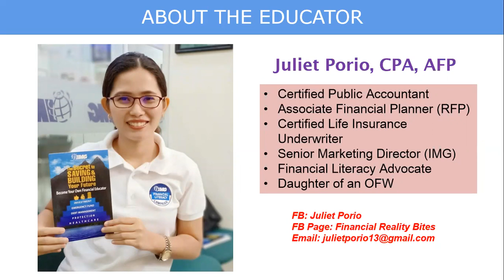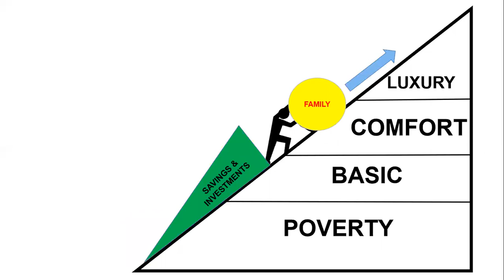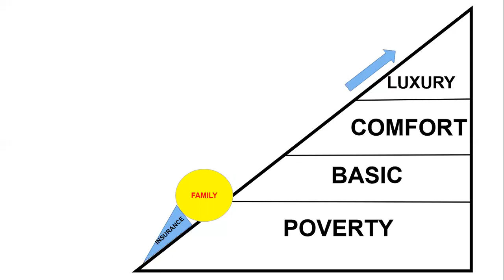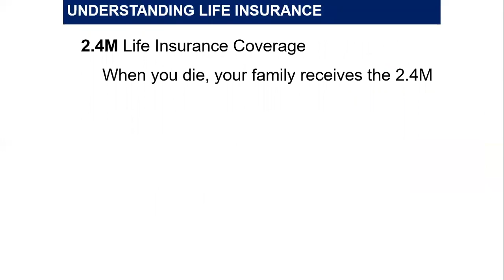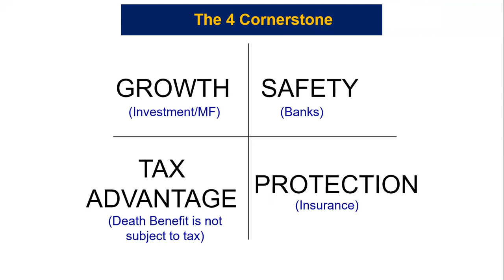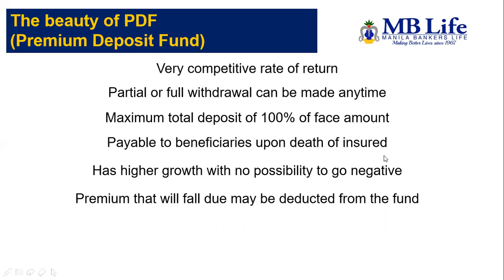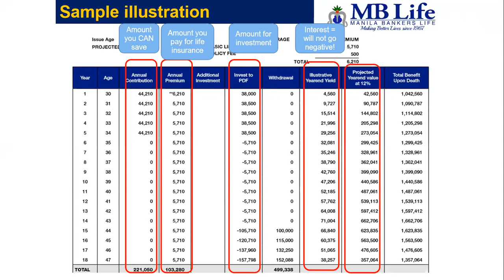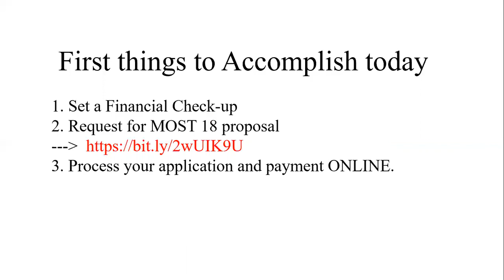The Role of Life Insurance in your Financial Plan (with MOST18 discussion)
Video Credits
Prosperpinoy Logo: Rose Sardido
Animation: Jon Siu
Videographer: Gio Paulo Cañon & Kenneth Corvera
Video Editor: Kenneth Corvera & Roxanne Jaramillo